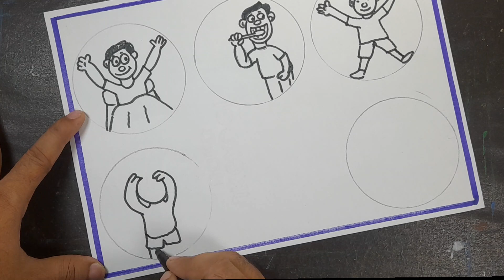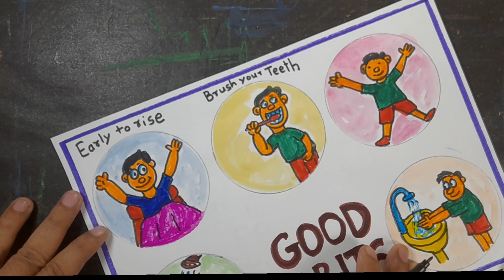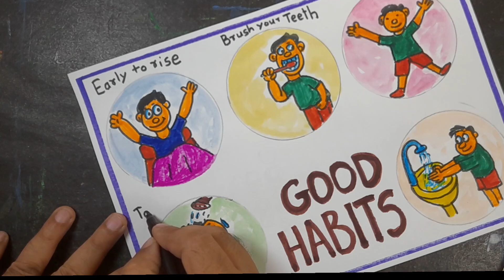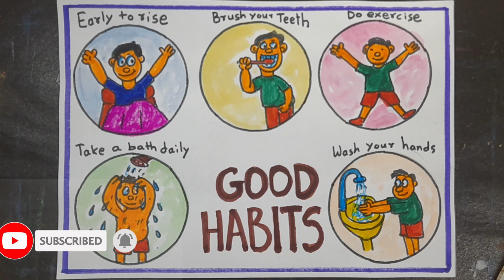Good habits for kids drawing | School project